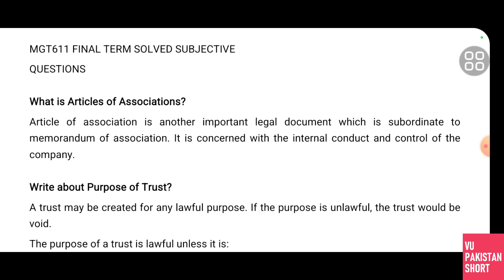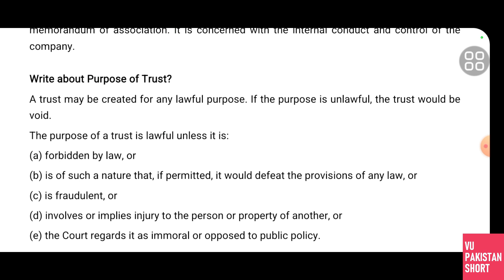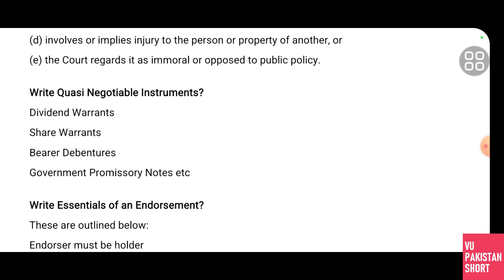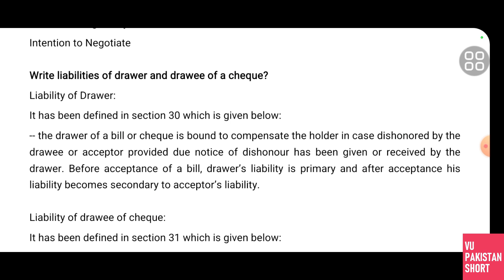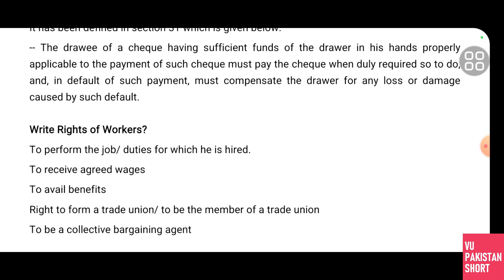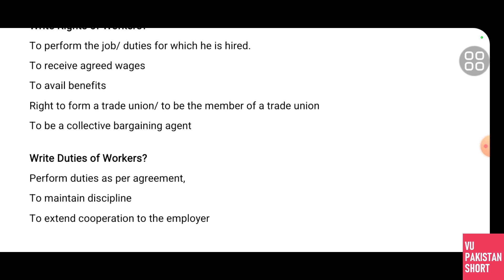Mgt611 Final Term Solved Subjectives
This is MGT611 FINAL TERM SOLVED SUBJECTIVES for final term examinations